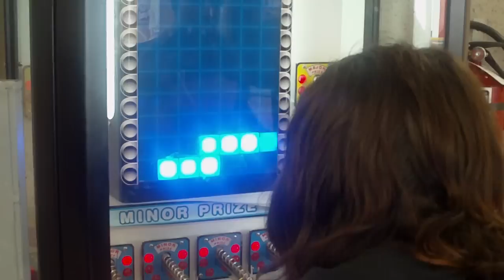Dario EHBS gana laser en jueguito de luces @ wendy´s